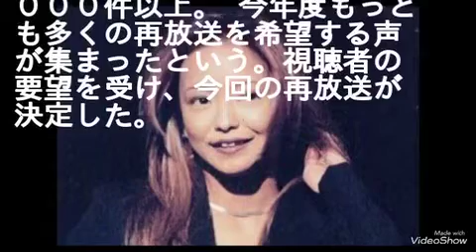安室奈美恵のＮＨＫ特番、再放送が決定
安室奈美恵のＮＨＫ特番、再放送が決定　今年最多の再放送望む声集まる